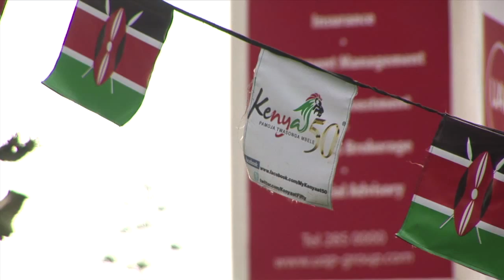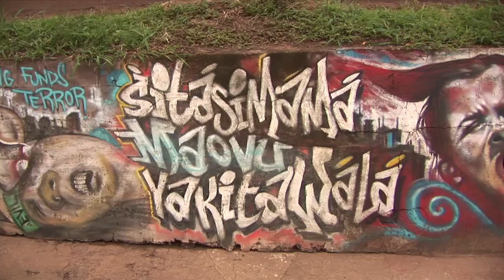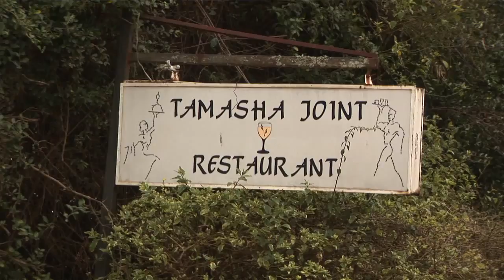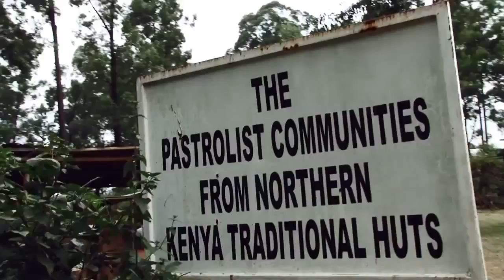CULTURE CLUB SHOW - Pilot episode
The Culture Club Show integrates and highlights cultures filmed around the world, and in streets and wildlife of Kenya. You laugh, cry, smile and laugh again. Our host Sharon Lee does an incredible job at getting off the tourism path into the daily lives of the natives. "I love the way I can talk to the locals as friends, as we've known each other forever..." Sharon Lee